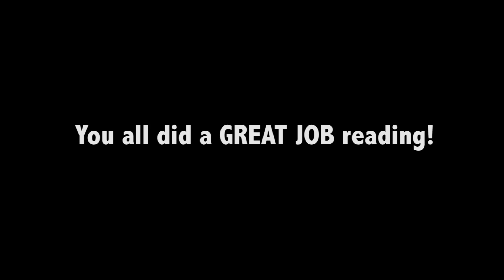Mason Schools Foundation Reading Challenge Stunts